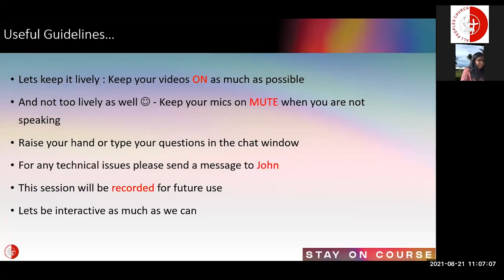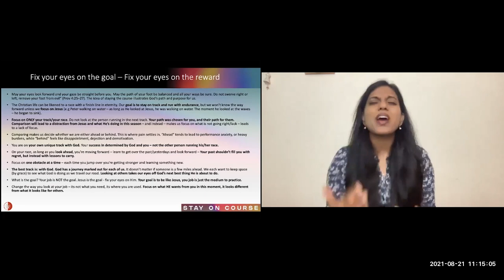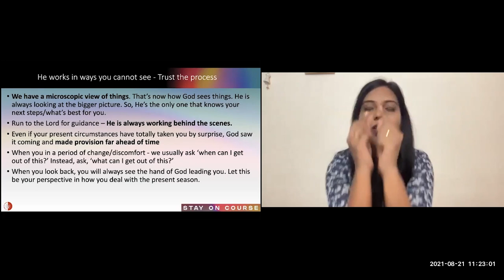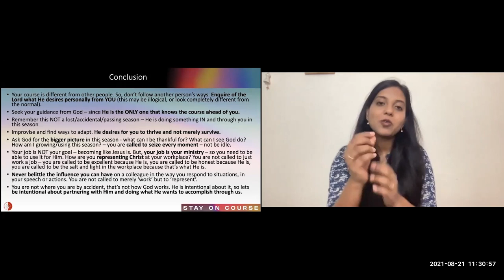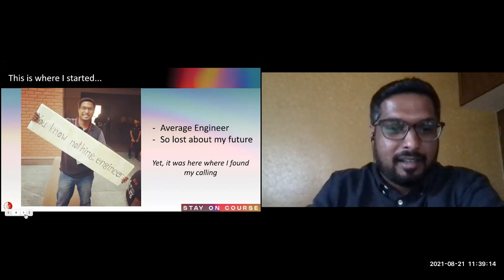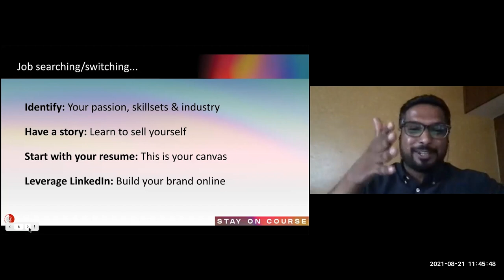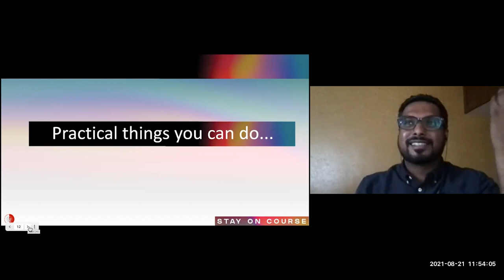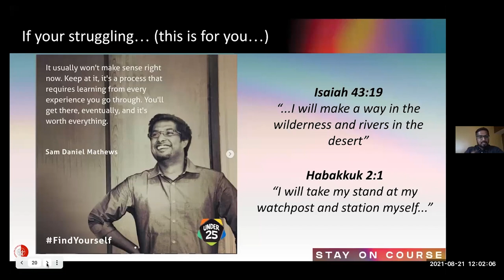Christian Professional Webinar: THE FORUM - Stay On Course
An interactive session with our young professionals on how they were able to adapt to the changing circumstances and new workplace dynamics to build endurance and stay committed to the purpose.